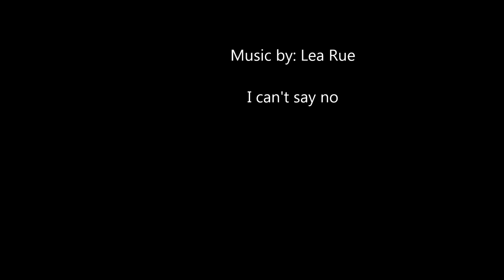spiral dives remix short